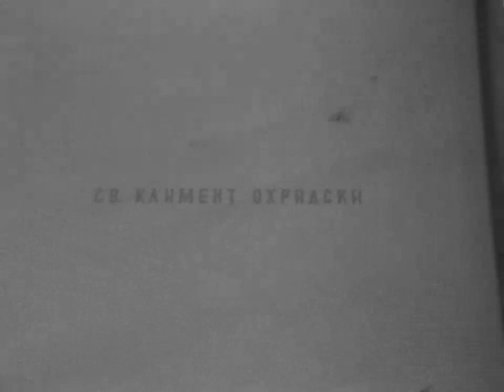Tito Vo Skopje - Lenta 2 - 1967